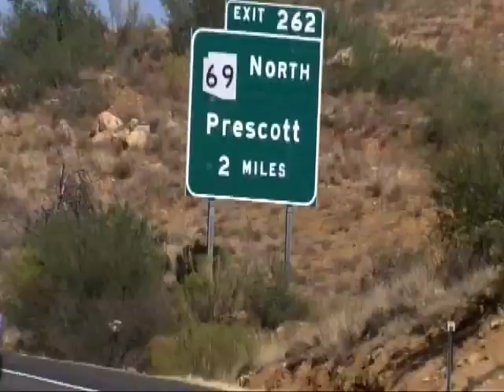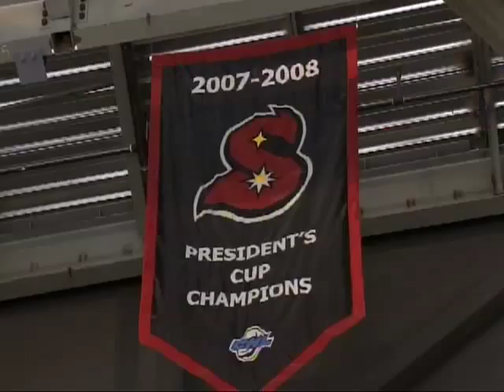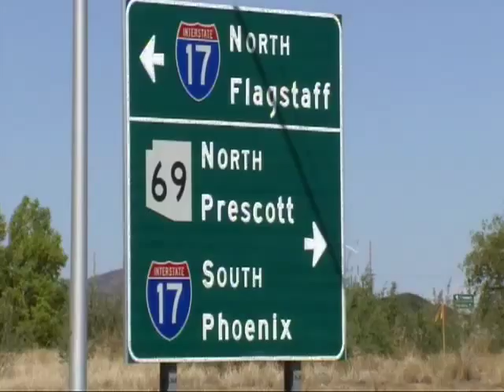FS Arizona - Schlemko's NHL Path Began in Prescott Valley, AZ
Todd Walsh of Fox Sports Arizona profiles David Schlemko's path to the NHL's Phoenix Coyotes... and how it began in Prescott Valley with the Arizona Sundogs.